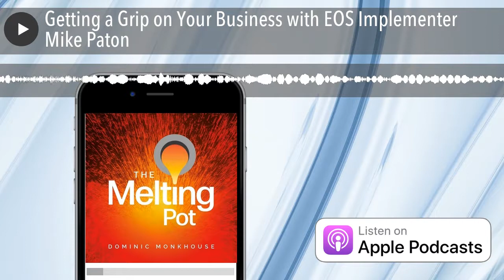Getting a Grip on Your Business with EOS Implementer Mike Paton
The Melting Pot is a Podcast hosted by business coach Dominic Monkhouse. In this series he talks to entrepreneurs who are doing things differently and pushing boundaries.

If you’re looking for a complete set of simple concepts and practical tools that will help the leadership team of your entrepreneurial company make better decisions, create a clearer, simpler vision, get everybody on the same page and execute day in and day out with real discipline and accountability, then you want to listen to Mike Paton, award-winning speaker, best-selling author, Certified EOS Implementer™, and the Visionary for EOS Worldwide, on this week’s episode of The Melting Pot.

Paton (as everyone knows him as) discovered the Entrepreneurial Operating System® (EOS) a dozen years ago while trying to take a $7 million company to the next level. Feeling stuck and more than a little frustrated, his search for answers led him to Gino Wickman and EOS.

Paton instantly recognised the power of this simple, holistic “way of operating” a small business. Since then, Paton has conducted more than 1,200 full-day sessions with the leadership teams of more than 110 companies and helped thousands more entrepreneurs by sharing EOS in dynamic talks and workshops the world over.

During this journey, Paton wrote Get A Grip: An Entrepreneurial Fable with Gino Wickman and then succeeded Gino in the role of Visionary for EOS Worldwide.

Today Paton and Dom chat about why you might want a system at all, why you might want a coach and they talk about some of the tools in EOS. They also talk about rocks and the level 10 meeting.

So to hear this and so much more, tune into this week’s episode, it’s a great conversation that we are sure you’re going to hugely enjoy.

On today’s podcast:

• What visionary means in the EOS world
• How Mike found himself working with entrepreneurs everyday
• Why writing the book was the hardest thing Mike has ever done
• What putting EOS into place looks like for some businesses
• The Level 10 Meeting
• Why the level of maturity and experience of the leadership team needs to grow with the complexity of the business